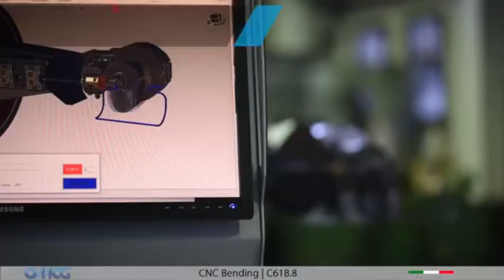OMCG CNC Wire Bending C61B81